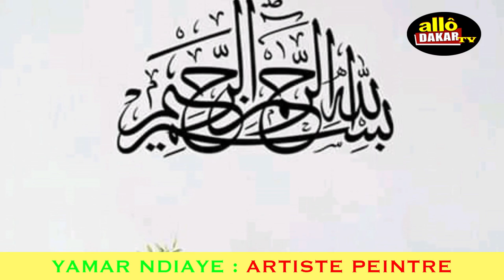Publi-reportage : Yamar Ndiaye artiste peintre se dévoile à Allodakar TV